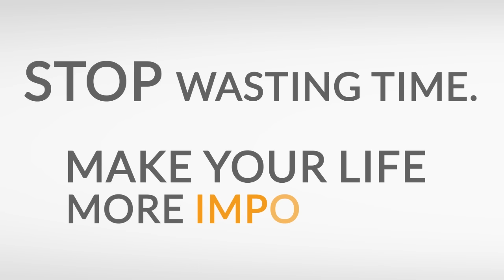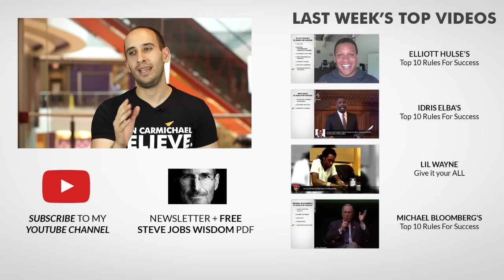Use your time WISELY - Nelson Mandela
Good morning BelieveNation! Today's message is use your time wisely. Over to you Nelson Mandela.

He was a South African anti-apartheid revolutionary, politician, and philanthropist.

He served as President of South Africa from 1994 to 1999.

He is held in deep respect within South Africa, and he's often described as the "Father of the Nation".

Michael B:
Nelson Mandela